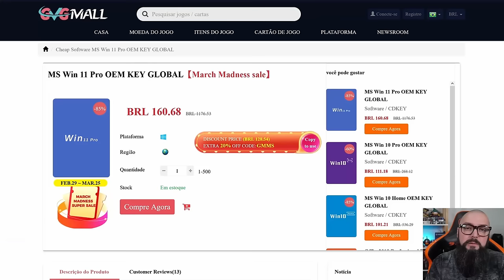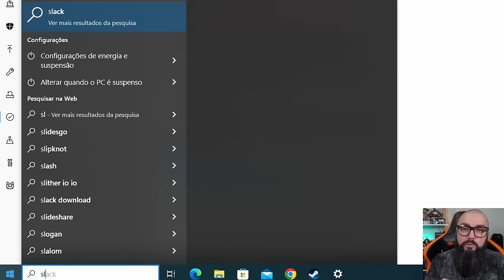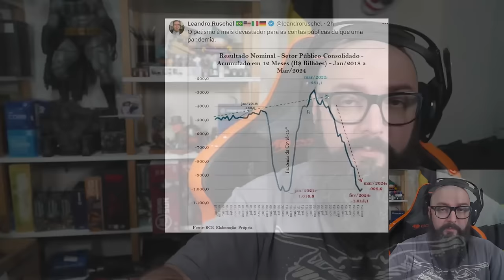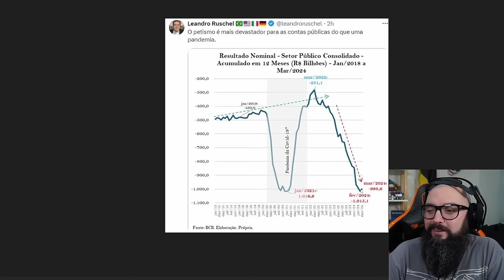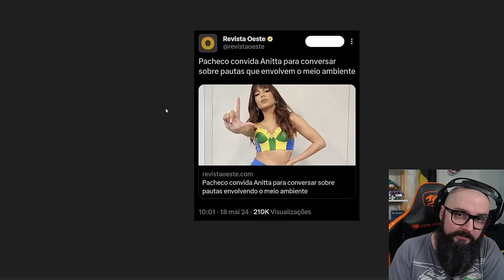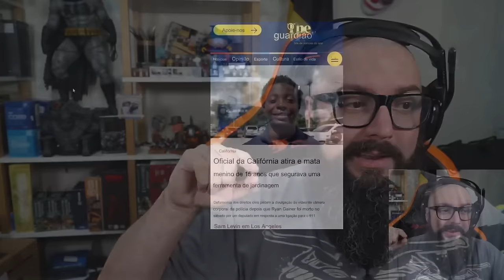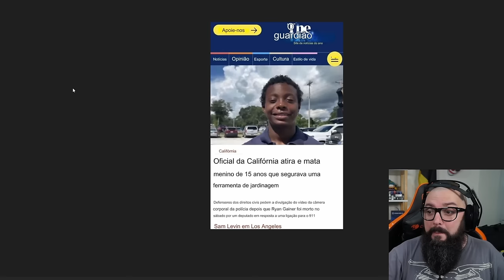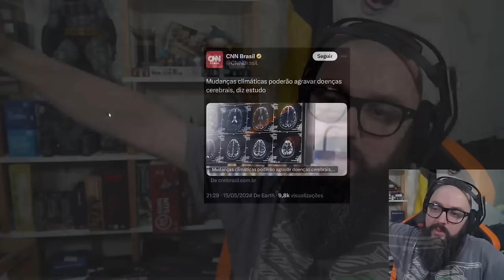Já Estamos Pior Que Na Pandemia !